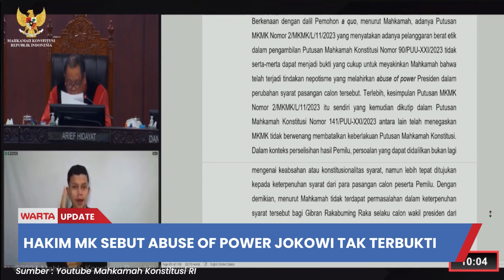Hakim MK Nyatakan Abuse Of Power Presiden Jokowi Tak Cukup Bukti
WARTAKOTALIVE.COM - Hakim konstitusi Arief Hidayat mengatakan tidak ada cukup bukti yang dapat meyakinkan adanya abuse of power Presiden Jokowi.

Hal ini diungkapkan saat pembacaan putusan hasil sengketa Pilpres 2024 di Gedung Mahkamah Konstitusi (MK) Jakarta, Senin (22/4/2024).

"Adanya Putusan MKMK Nomor 2 tahun 2023 yang menyatakan adanya pelanggaran berat etik dalam pengambilan Putusan MK nomor 90 tahun 2023 tidak serta merta dapat menjadi bukti yang cukup meyakinkan Mahkamah bahwa telah terjadi tindakan nepotisme yang melahirkan abuse of poer Presiden dalam perubahan syarat pasangan calon tersebut," kata hakin Arief Hidayat.

Pantau informasi terupdate melalui sosial kami:
Warta Kota Production